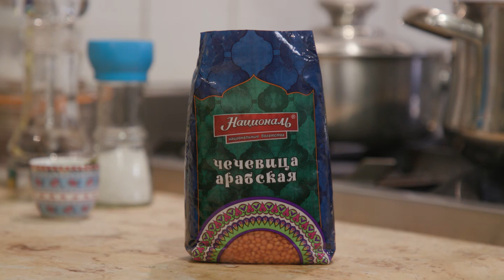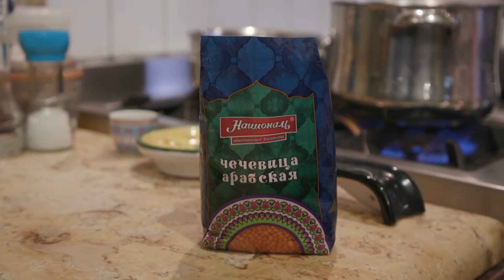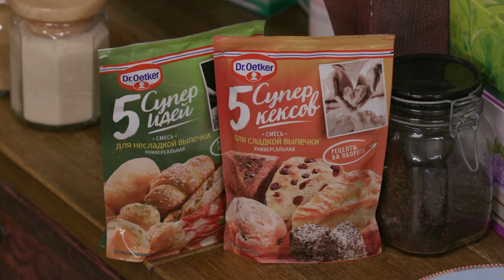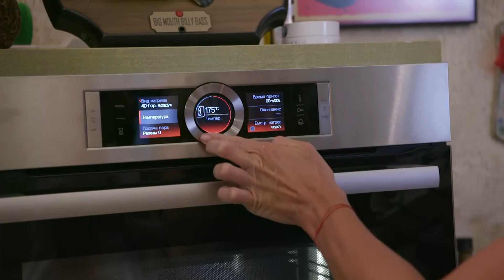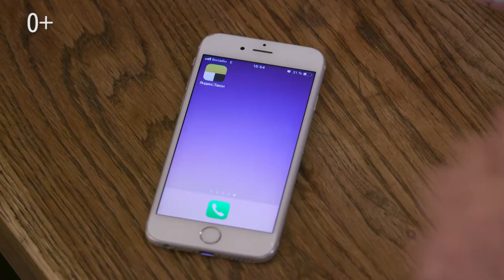Курица, запеченная с песто, сыром и помидорами - «Едим Дома!» с Юлией Высоцкой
Сегодня на обед будет запеченная с песто курица и домашний хлеб с розмарином, а к нему — чечевичный хумус и замазка из творога с зеленым горошком. Это еда, которую Юля называет «объединяющей»: если погода не позволяет устроить пикник, всегда можно приготовить вкусной еды и позвать друзей домой. Кто сказал, что осень — время грустить? Осень — время улыбаться!

▶️ «Едим Дома!» с Юлией Высоцкой — Улыбка осени (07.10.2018)